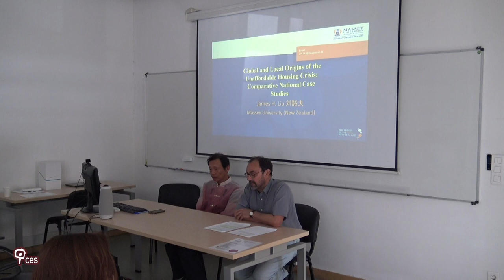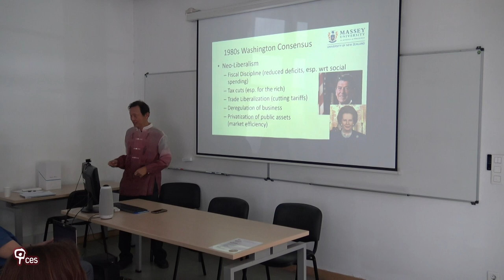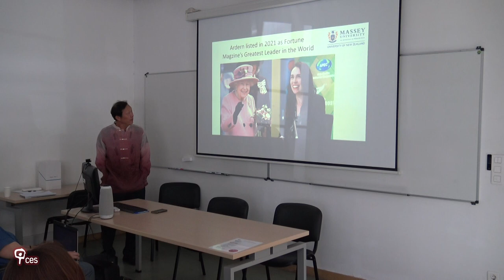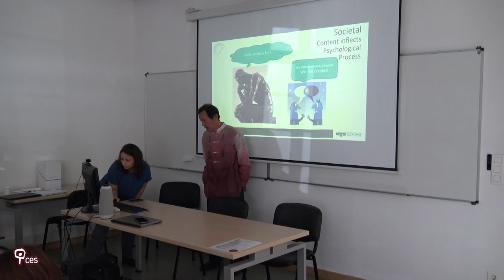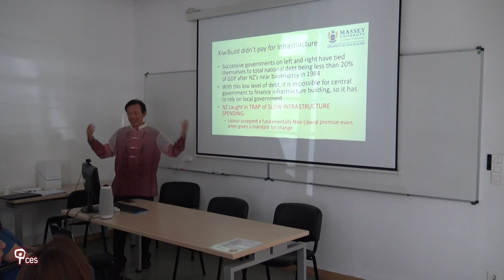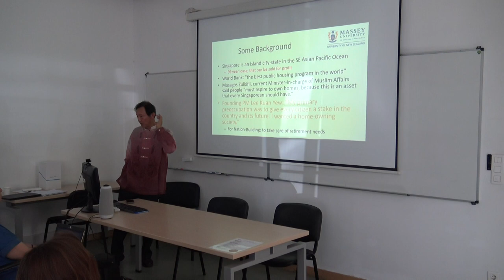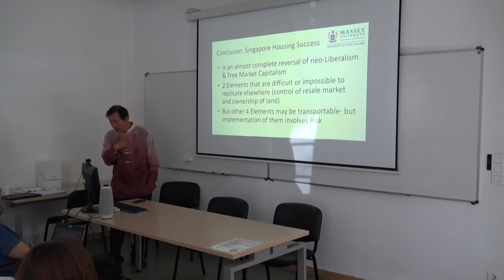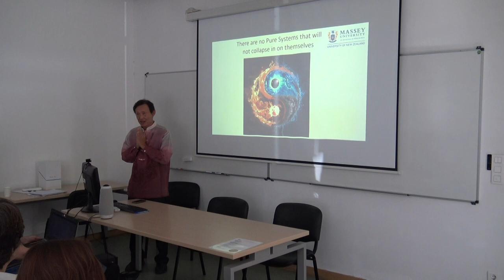Global and local origins of the unaffordable housing crisis: Comparative National Case Studies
Considerable variations in both policy and historical trajectory tell a complex story about whether housing is affordable in a given country. Building on data from income inequality and home ownership in different nations, this communication presents New Zealand and Singapore as case studies. It concludes that there are no pure systems that will not collapse in on themselves. Policy solutions to unaffordable housing crisis must take into account the socio-economic context and the politico-historical trajectories of each country.